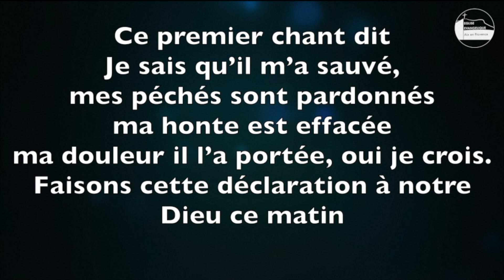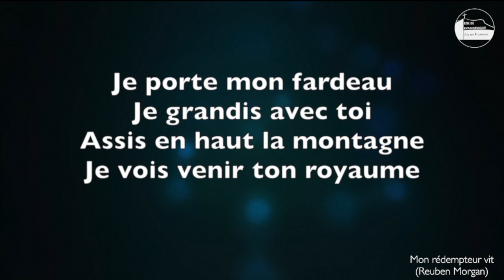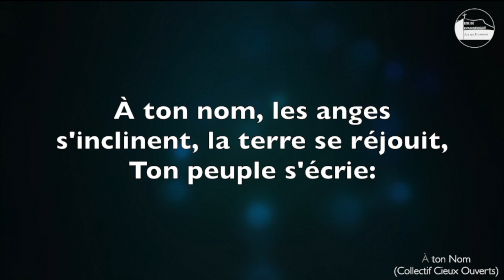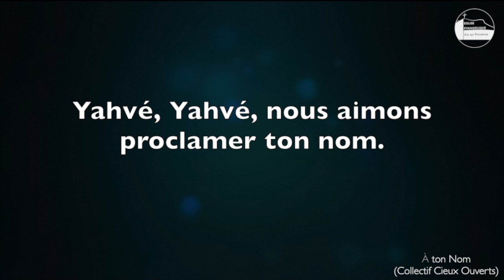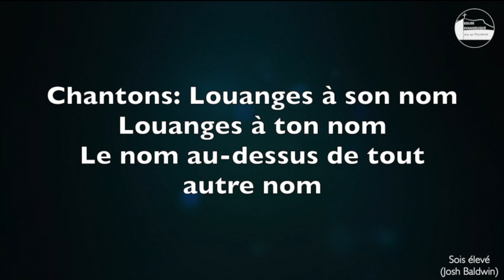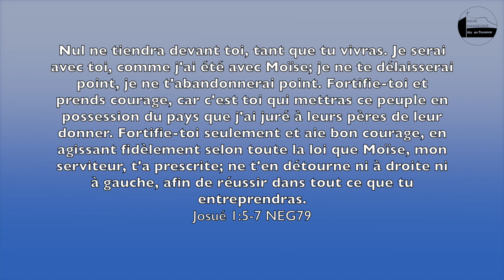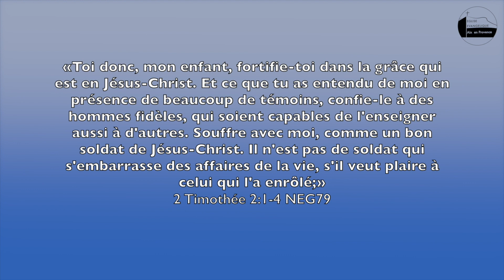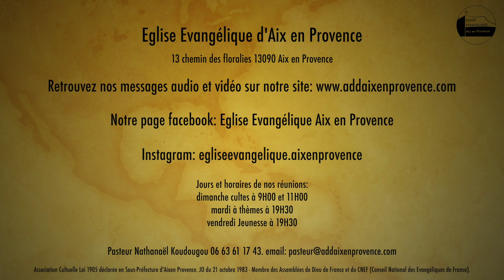Fortifie-toi (2) - Nathanaël Koudougou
Culte 19/07/2020 -